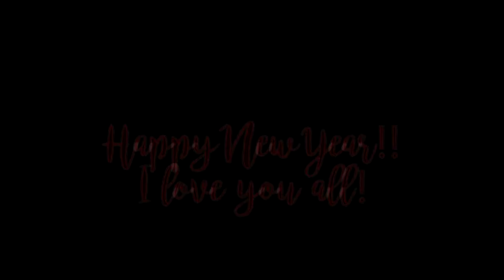✼HAPPY BELATED NEW YEAR✼ - (12/29/16-1/1/17) - EyeAmLolo - VLOG